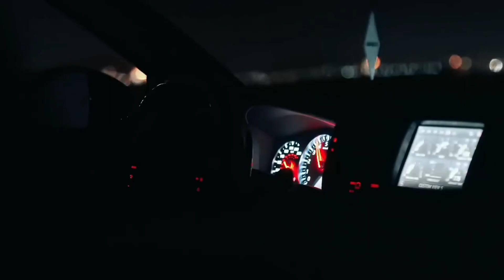GTR SLEEPWALKER EDIT 🤒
song- sleepwalker
thumbnail from Google
clip taken from snap tube